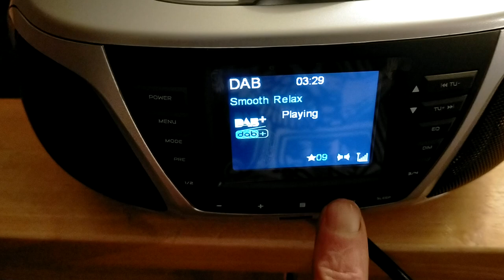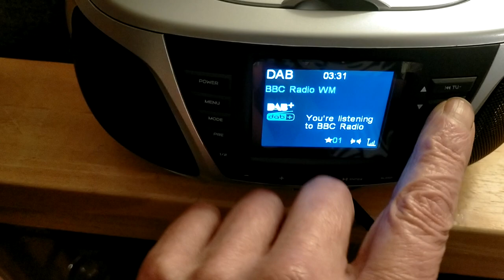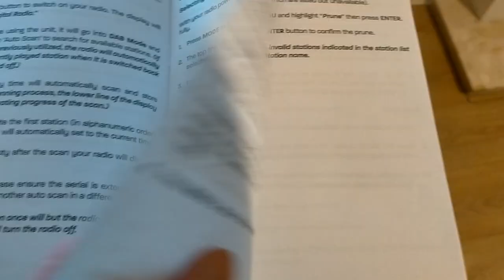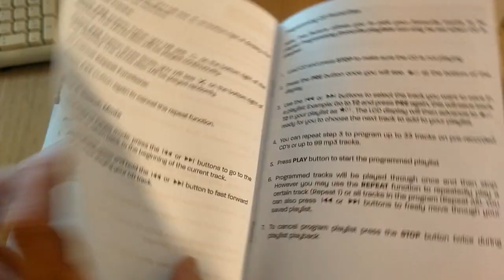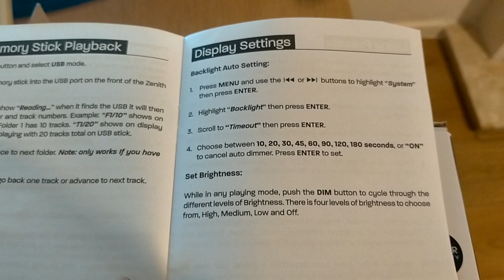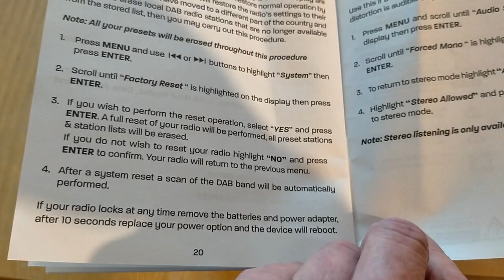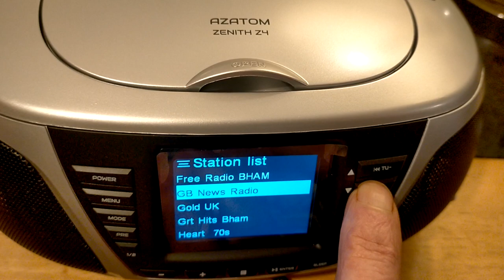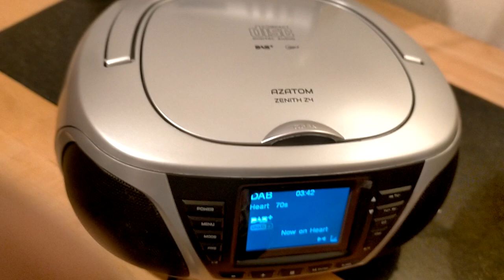Z4 Azatom, Cd, Dab and Fm